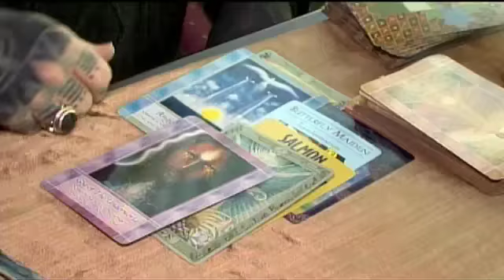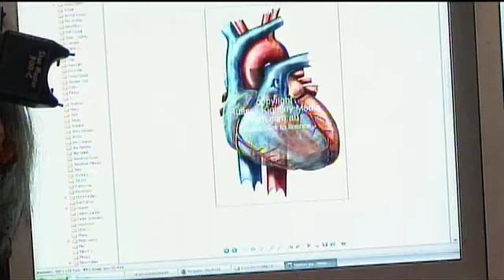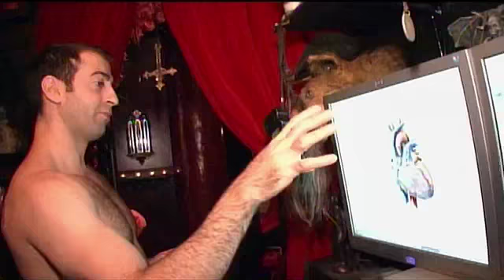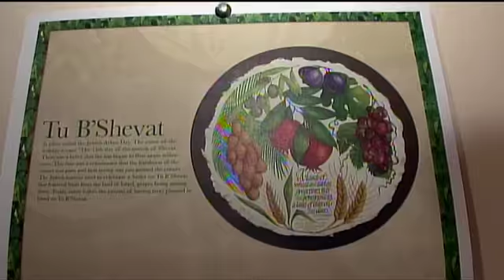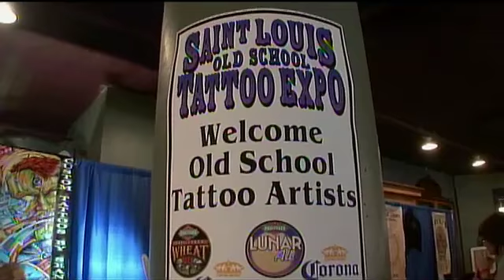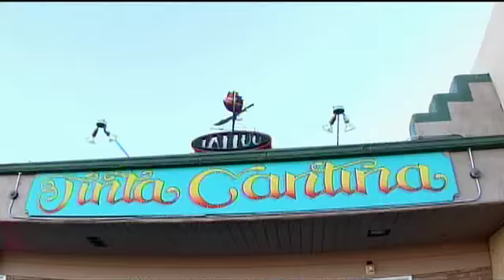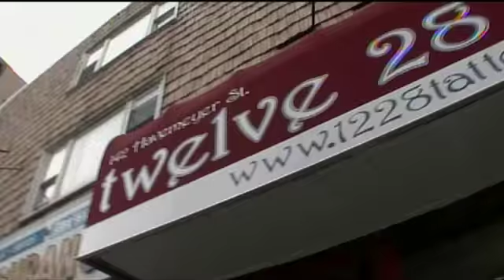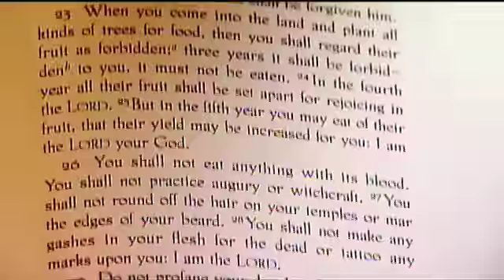HOOKED: TATTOOS HEAD TO TOE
Caroline Sommers and Rachel Post take viewers inside a world where it's considered completely normal to be tattooed from head to toe.